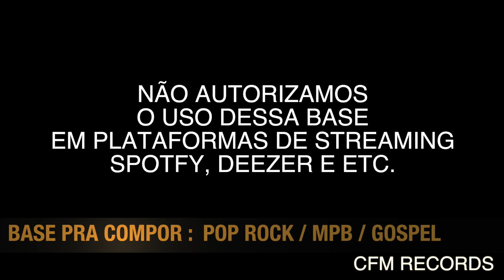BASE PARA COMPOR #28 - Pop Rock / Mpb / Gospel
NÃO AUTORIZAMOS O USO DESSA BASE EM PLATAFORMAS DE STREAMING: SPOTFY, DEEZER ETC.
SEM NOSSA EXPRESSA AUTORIZAÇÃO

APENAS 197 REAIS

O USO DESTA BASE ESTÁ AUTORIZADO APENAS PARA TE AJUDAR A COMPOR SUAS MÚSICAS.

REALIZE SEU SONHO DE GRAVAR SUA MÚSICA

Nós NÃO somos os detentores dos direitos autorais das músicas dos vídeos cover.
Caso você seja o detentor dos direitos autorais de algumas das obras e se sinta incomodado com a nossa postagem. Nos mande uma mensagem para Whatsapp que retiraremos do nosso canal o vídeo que contenha a música que seja da sua propriedade.

Equipe CFM
Diretor  geral: Junior Abreu

Diretor executivo: Thiago Pires

Diretor financeiro e de marketing: Luan Santos

Produtor Musical: Thiago  Pires

Filmagem e edição: Anna Lydia e Raymi Estacion

Técnicos de gravação: Yuri Azevedo e Lennon Cezareth

Bateristas: Levi Campos, Jhonatan Santana, Matheus Drums, Charles, Judson

Tecladistas: Charles Pereira, Jhonatan Santana, Thiago, Renato,  Anderson

Baixistas: Roberto Marins, Luan Santos, Thiago, Charles, Roberto Junior.

Guitarristas: Thiago Pires, Welington, Luan, Edu.

Backing: Ana, Levi, Lory, Junior Silva, Cris,

Percussões: Raymi, Charles, Levi

Miguel Luthier

Richard Personal Trainner

Barbearia Marcos.com porão 53

RSA instrumentos musicais

Soul Food

Barcelos & Vilhena

Oz Clean Sanitizacao com ozônio

Alliance Deccor

Unity sonorização e iluminação.